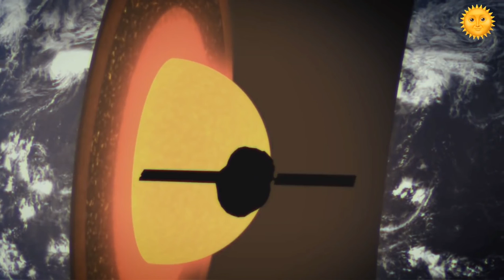What If Earth Split and Pulled You to the Center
Okay, here's another cool 'what if' scenario for you. What if the Earth were physically split in half? Is it even possible to separate the planet? Weel, to do that, a super-powerful laser would be needed. Such a laser has to receive energy directly from the sun. The weapon goes into space on a rocket thousands of miles above our world. Then, once the laser arrives at its destination, it opens wide to expose plates of solar panels. The laser absorbs and concentrates the sun's rays. Then a powerful energy beam with the diameter of several cities shoots into the middle of the planet. Oceans through which the beam passes boil and evaporate from the high temperature. These vapors turn into a vast thundercloud in the sky. A strong wind drives these clouds over the continents. Heavy rain falls, which floods not only cities but entire countries. As the tectonic plates shift, tsunamis are created. Huge waves crash onto the shore. The Earth is split in two. And, this is just the beginning... Do you like disaster movies? Then you'll definitely like our new 'what if' video.

Video ID / sCPN

Ojhfu2Hner8 / K673 HTXF HVV5

Viewport / Frames

360x203*2.00 / 8 dropped of 1976

Current / Optimal Res

640x360@25 / 640x360@25

Volume / Normalized

100% / 100% (content loudness -4.1dB)

Codecs

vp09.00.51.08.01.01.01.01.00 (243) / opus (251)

Color

bt709 / bt709